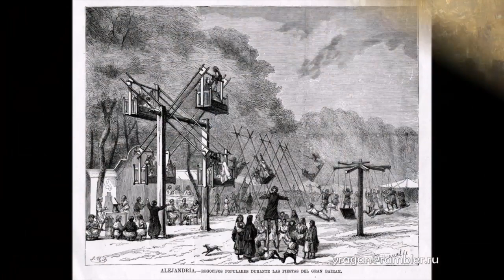Балака Рикардо Ricardo Balaca y Orejas-Canseco биография работы